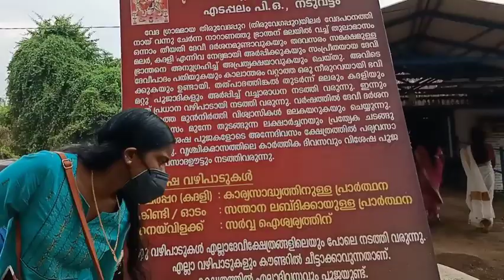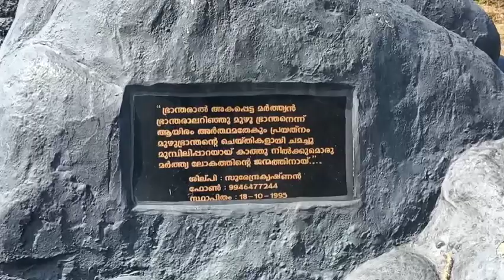Raayiranelloor malakayattam | vlog ❤️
പറയിപെറ്റ പന്തിരുകുലം ...പണ്ടു തൊട്ടേ  വാമൊഴിയായും പിന്നീട് കൊട്ടാരത്തിൽ ശങ്കുണ്ണിയുടെ ഐതിഹ്യമാലയിലൂടെയും നാം അറിഞ്ഞ കഥ.

ഈ കഥയിൽ വളരെയധികം പ്രത്യേകത ഉള്ളതും കൂടുതൽ ശ്രദ്ധിക്കപെട്ടതുമായ ഒരു ആളായിരുന്നു നാറാണത്തു ഭ്രാന്തൻ .

തന്‍റെ ജീവിതചര്യകളിലൂടെ  വലിയ ജീവിത തത്വങ്ങൾ കാണിച്ചു തന്ന ഒരാളായിരുന്നു അദ്ദേഹം. നാറാണത്തു ഭ്രാന്തനുമായി അഭ്യേദ്യ ബന്ധമുള്ള ഒരിടമാണ് രായിരനെല്ലൂർ മന. നാം കേട്ടിട്ടുള്ള നാറാണത്തു ഭ്രാന്തന്‍റെ കഥയിൽ മലമുകളിലേക്ക് കല്ലുരുട്ടി കയറ്റുന്നതും അവിടെ നിന്ന് താഴേക്ക് ഇടുന്നതുമെല്ലാം ഈ രായിരനെല്ലൂർ മലയിലാണ് എന്നാണു പറയപ്പെടുന്നത്.

പറയിപെറ്റ പന്തിരുകുലത്തിലെ അഞ്ചാമനായ നാറാണത്തു ഭ്രാന്തനെ എടുത്തു വളർത്തിയത് ചെത്തലൂരിലെ നാറാണത്തു മംഗലത്തു മനക്കാരാണ്. പിന്നീട് അദ്ദേഹം വേദ പഠനത്തിനായി വേദഗ്രാമമായ തിരുവേഗപ്പുറയിലെ അഴഗപ്പുറ ഇല്ലത്തു എത്തിച്ചേർന്നു. വിചിത്ര സ്വാഭാവിയായ അദ്ദേഹത്തിന് ചില വിചിത്രമായ വിനോദങ്ങളും ഉണ്ടായിരുന്നു. അതിൽ ഒന്നാണ് മലമുകളിലേക്ക് കല്ലുരുട്ടി കയറ്റുകയും അവിടെ നിന്ന് താഴേക്കിട്ട്‌ കൈകൊട്ടി ചിരിക്കുകയും ചെയ്യുക എന്നത്.

പക്ഷെ ഒരു ഭ്രാന്തന്‍റെ ചെയ്യ്തികൾക്കപ്പുറം  അതിലൂടെ അദ്ദേഹം നമുക്ക് വലിയൊരു പാഠമാണ് കാണിച്ചുതരുന്നത്. ഒരുവന് ജീവിതത്തിൽ ഉയരങ്ങളിലെത്താൻ അത്രയധികം കഷ്ടപ്പാടും ,ഉയരങ്ങളിൽ നിന്ന് താഴോട്ടു പതിക്കാൻ ഒരു നിമിഷവും മതി എന്ന വലിയ തത്വം.

ഒരിക്കൽ നാറാണത്തു ഭ്രാന്തൻ മലയിലേക്കു കല്ലുരുട്ടി  കയറ്റി മുകളിലെത്തുമ്പോൾ അവിടെ ആലിൻകൊമ്പിൽ ഊഞ്ഞാലാടുന്ന ദേവിയുടെ ദർശനം ലഭിക്കുകയും ,തദവസരത്തിൽ അദ്ദേഹം പൂവും, കനികളും നിവേദ്യമായി അര്‍‍പ്പിക്കുകയും ചെയ്തു. ഇതില്‍ സംപ്രീതയായ ദേവി ഭ്രാന്തനെ അനുഗ്രഹിച്ച് ഭൂമിക്കടിയിലേക്ക് അന്തര്‍‍ധാനം ചെയ്തു എന്നുമാണ് വിശ്വാസം. അവിടെ പതിഞ്ഞ ദേവിയുടെ കാൽപാദങ്ങങ്ങളിൽ വറ്റാത്ത നീരുറവ രൂപപ്പെടുകയും ഉണ്ടായി .

ഈ കാൽപാദങ്ങൾ ആണ് ഇവിടെ പൂജിച്ചു വരുന്നത്. ഇതിൽ ഒരു കാൽപാടിലെ ജലമാണ് ഇവിടെ തീർത്ഥമായി ഉപയോഗിക്കുന്നത്.
നാറാണത്തു ഭ്രാന്തന് ദർശനം കിട്ടിയത് ഒരു തുലാമാസം ഒന്നാം തിയതി ആയതിനാൽ അന്നേ ദിവസം ഇവിടെ മലകയറി ദേവിയെ തൊഴുന്നതു വളരെ പ്രധാനമാണ്. അന്നേ ദിവസം ഇവിടെ ജനപ്രവാഹമായിരിക്കും. ജില്ലയുടെ വിവിധ ഭാഗങ്ങളിൽ നിന്നും അയല്‍ ജില്ലകളിൽ നിന്നും ഭക്തർ ഇവിടേയ്ക്ക് ഒഴുകിയെത്തുന്നു.

ഇവിടുത്തെ പ്രധാന ആകർഷണമാണ് നാറാണത്തു ഭ്രാന്തന്റെ പ്രതിമ. പുത്തൻവീട്ടിൽ സുരേന്ദ്രകൃഷ്ണൻ എന്ന ശില്പി ആണ് 1995  ൽ  ഈ പ്രതിമ നിർമ്മിച്ചത്. 18 അടി ഉയരത്തിൽ സിമെന്റിലാണ് ഇത് നിർമിച്ചിരിക്കുന്നത്.
ഭക്തർ ഇവിടെ നിന്ന് ഭ്രാന്തനെ വണങ്ങി വലം വെച്ച് മടങ്ങുന്നു. ആറേക്കറോളം  വരുന്ന നിരപ്പായ കുന്നിൻ മുകളിലാണ് ദേവി ക്ഷേത്രവും നാറാണത്തു ഭ്രാന്തന്റെ പ്രതിമയായും. പ്രകൃതിയും പ്രതിമയും കൂടി ഇവിടെ ഒരു വശ്യമായ നയനാനുഭവമാണ് ഒരുക്കിയിരിക്കുന്നത്. പ്രതിമയുടെ മുൻപിൽ നിന്ന് താഴോട്ട് നോക്കുമ്പോഴുള്ള കാഴ്ച വളരെ അനുഭവവേദ്യമാണ്. ഇന്നിവിടെ ഒരു തീർത്ഥാടനകേന്ദ്രം എന്നതിലുപരി ഒരു വിനോദസഞ്ചാര കേന്ദ്രം കൂടിയാണ്.
വേദം പഠിക്കാനായി ഇവിടെയെത്തിയ നാറാണത്തു ഭ്രാന്തന്‍റെ സ്ഥിര വാസസ്ഥലം ഭ്രാന്താചലം എന്ന പാറയുടെ മുകളിലായിരുന്നു. ഇത് ഭ്രാന്തൻപാറ എന്നും അറിയപ്പെടുന്നു.ഇവിടെ അദ്ദേഹം തപസ്സനുഷ്ടിച്ചിരുന്നു എന്നും പറയപ്പെടുന്നു. ഇവിടെ ഭ്രാന്തൻ പ്രതിഷ്ഠിച്ചത് എന്ന് കരുതപ്പെടുന്ന ക്ഷേത്രവും ഉണ്ട്. അദ്ദേഹം സ്വയം ബന്ധിതനായി എന്ന് കരുതപ്പെടുന്ന കാഞ്ഞിരവും അതിൽ ചുറ്റിയതായി കാണപ്പെടുന്ന ചങ്ങലക്കണ്ണികളും നാറാണത്തു ഭ്രാന്തന്റെ കഥ ഒരു യാഥാർഥ്യത്തിലേക്ക് വിരൽ ചൂണ്ടുന്നു.

തുലാം ഒന്നിന് പുറമെ സഞ്ചാരികൾ ഈ സ്ഥലം സന്ദർശിക്കുവാൻ എത്താറുണ്ട്. സാധാരണ ദിവസങ്ങളിൽ രാവിലെ  6 മണി  മുതൽ 8 മണി വരെയാണ് ക്ഷേത്രം നടതുറന്നിരിക്കുന്നത്. വൈകീട്ട് 5 മണി വരെയാണ് മലയിലേക്കു പ്രവേശനം ഉള്ളത്. 5 മണി കഴിഞ്ഞാൽ ആരെയും അങ്ങോട്ട് കയറ്റിവിടാറില്ല. മാത്രമല്ല രാവിലെ 8 മണിക്ക് ശേഷം മല കയറാൻ വരുന്നവർ ദേവസ്വം ഓഫീസിൽ പേര് വിവരങ്ങൾ നൽകി അനുവാദം വാങ്ങിയിട്ടേ മല കയറാൻ പാടുകയുള്ളു. മലയിലെ കാഴ്ചകളെല്ലാം കണ്ടു ദേവിയെ വണങ്ങി തിരിച്ചിറങ്ങുമ്പോൾ നാറാണത്തു ഭ്രാന്തൻ പറയാതെ പറഞ്ഞ ജീവിത തത്വങ്ങൾ മനസ്സിൽ ഒന്നുകൂടി ഓടി മറയുന്നു.

"ഭ്രാന്തരാൽ അകപ്പെട്ട മർത്യൻ
ഭ്രാന്തരാൽ അറിഞ്ഞു മുഴു ഭ്രാന്തനെന്നു
ആയിരം അർത്ഥമേകും പ്രയത്‌നം
മുഴു ഭ്രാന്തന്റെ ചെയ്തികളായ ചമച്ചു.
മുന്പിലിപ്പാറയായ് കാത്തു നിൽക്കുമൊരു
മർത്ത്യ ലോകത്തിന്റെ ജന്മത്തിനായ്..."